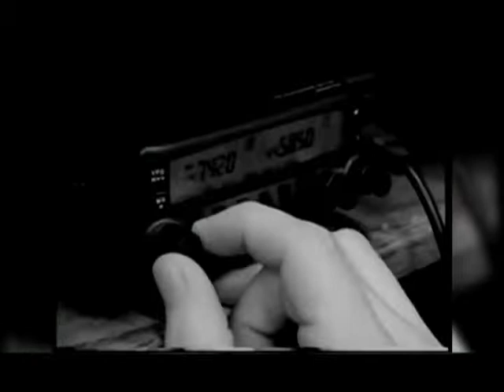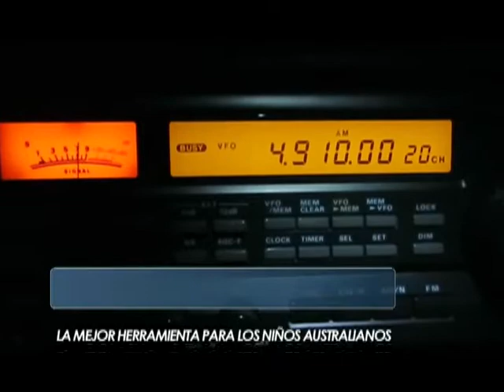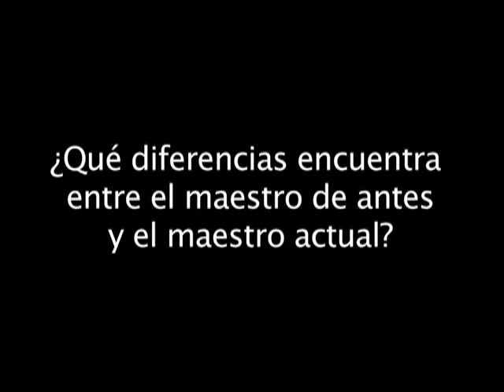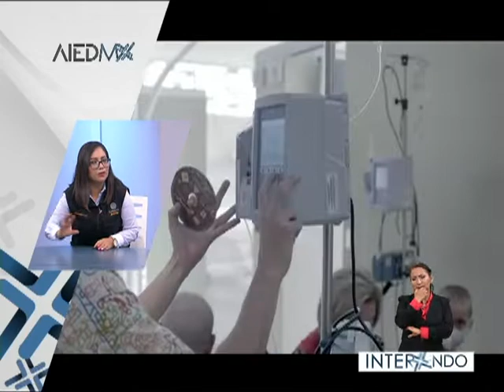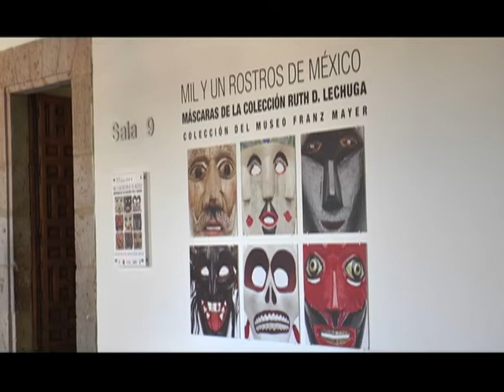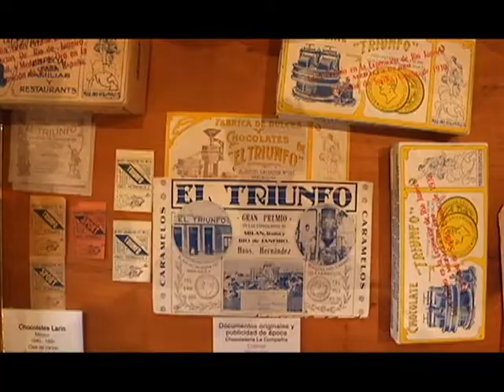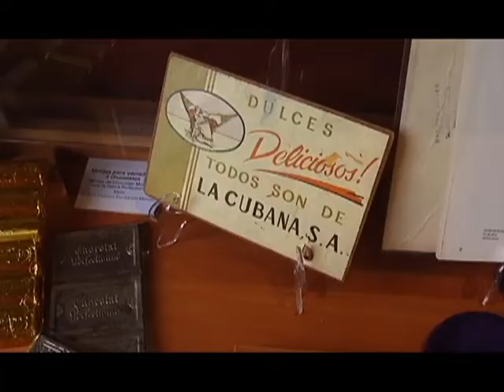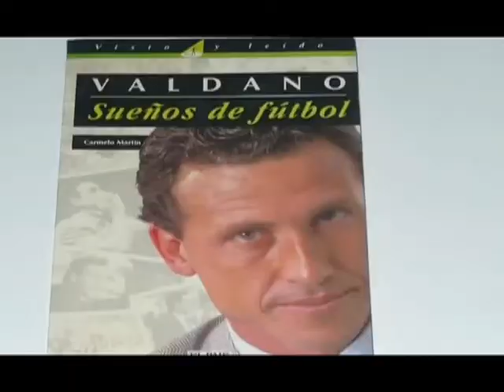Extracto 01 - 09/07/18